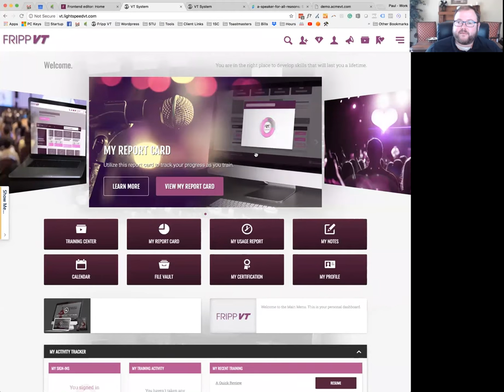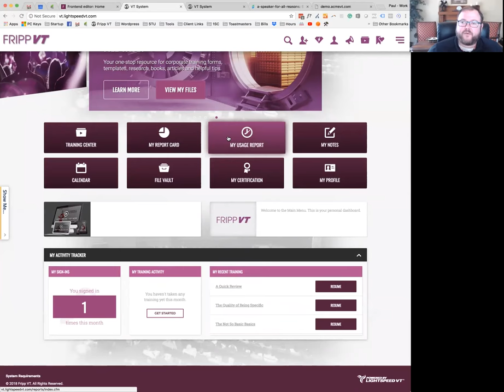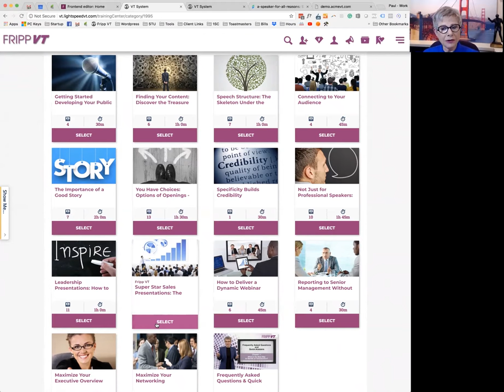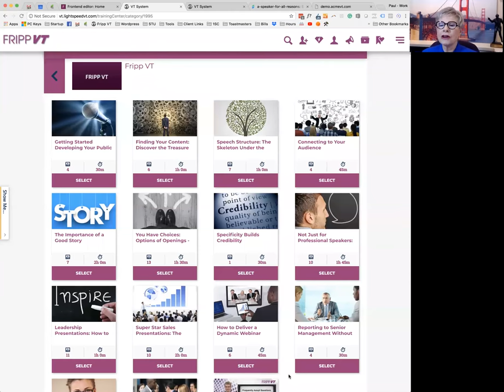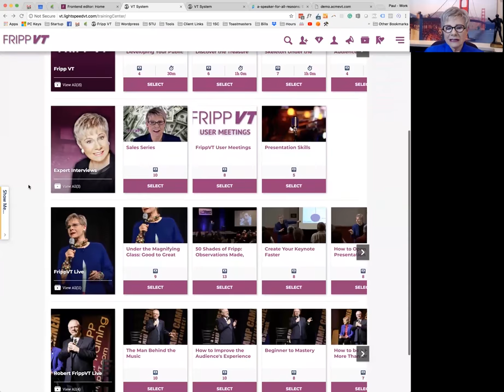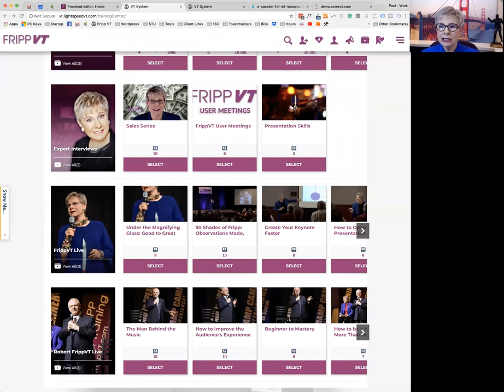Learn to Become a great Speaker NOW